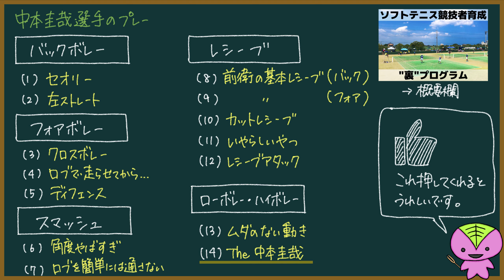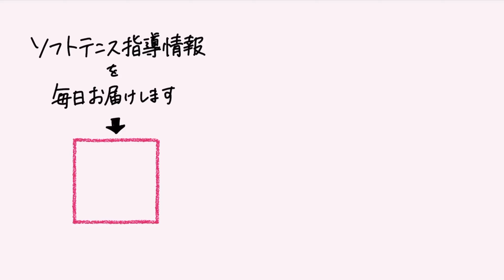【ソフトテニス】中本圭哉選手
中本選手のファンです。

ソフトテニス・マガジンよりも安い値段で、ソフトテニス指導情報を毎日お届けします。くわしくはこちら↓（裏Step）

【もくじ】
0:00 (1)バックボレー
0:57 (2)バックボレー
2:03 (3)フォアボレー
2:49 (4)フォアボレー
3:41 (5)フォアボレー
4:36 (6)スマッシュ
5:15 (7)スマッシュ
6:14 (8)レシーブ
7:52 (9)レシーブ
8:49 (10)レシーブ
9:29 (11)レシーブ
10:27 (12)レシーブ
11:33 (13)ローボレー・ハイボレー
12:14 (14)ハイボレー

バックボレー
(1)【ソフトテニスの戦略】攻めのレシーブで相手を振り遅れさせてからのバックボレー（バックボレーのフットワークも解説）【2019年全日本社会人】

(2)【ソフトテニスの戦略】中本選手のバックボレーと船水選手の猛攻撃【再】

フォアボレー
(3)【ソフトテニスの戦略】ゲームポイントの時のポイントの取り方（後衛サーブ後衛レシーブ）【2019年全日本社会人】

(4)【ソフトテニスの戦略】正クロス展開からの仕掛け方（右ストレートボレー）【2019年全日本社会人】

(5)【ソフトテニスの戦略】正クロスのパッシングを軽々ボレーする中本圭哉選手（左ストレート展開の得点パターン）【2019年全日本社会人】

スマッシュ
(6)【ソフトテニスの戦略】ダブルフォワードのポジションと中本選手の鋭角スマッシュ【再】

(7)【ソフトテニスの戦略】ロブを通さない中本選手（スマッシュの下がり方）【2019年全日本社会人】

レシーブ
(8)【ソフトテニスの戦略】前衛のバックハンドレシーブとその後の動き徹底解説（中本圭哉選手）【2019年全日本社会人】

(9)【ソフトテニスの戦略】相手前衛サーブの時の前衛のレシーブ（中本圭哉選手）【2019年全日本社会人】

(11)【ソフトテニスの戦略】相手のナイスサーブを無効化する中本選手のいやらしいレシーブ【2019年全日本社会人】

(12)【全員マネすべき】中本圭哉選手の2ndレシーブアタック【2019年ソフトテニス天皇杯】

ローボレー・ハイボレー
(13)【ソフトテニスの戦略】うまい前衛のハイボレー【2019年全日本社会人】

(14)【ソフトテニスの戦略】中本圭哉選手のあれ（レシーブからのポーチボレー）【2019年全日本社会人】